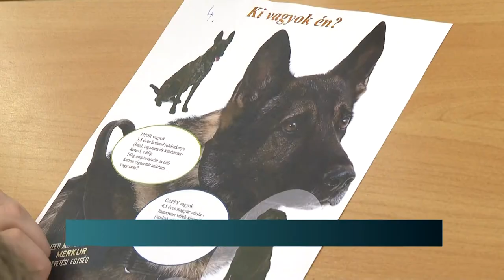Pénz Hét a NAV-nál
A pénzügyi helyzetek tudatos kezelésére való felkészítés. Ez a célja a Pénz7 elnevezésű országos programsorozatnak. A tematikus napok keretében Pécsett a Nemzeti Adó- és Vámhivatal is fogadott általános iskolás csoportokat. A NAV munkatásai játékos feladatokon keresztül mutatta be a hivatal működését, sőt, még a személyi jövedelemadó világába is bepillantást nyerhettek a diákok.